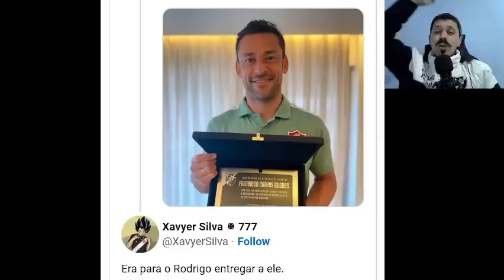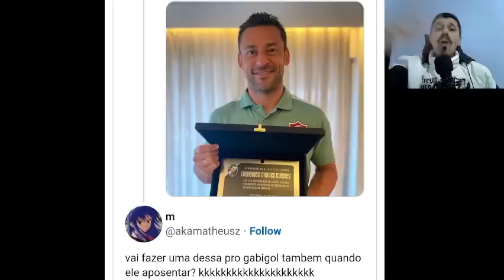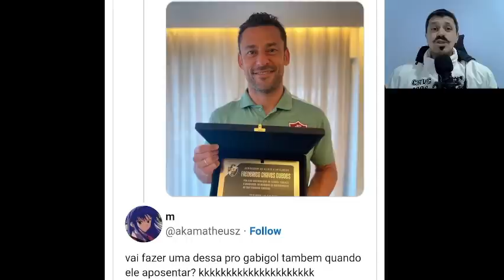VASCO HOMENAGEAR GABIGOL? | ALEX TEIXEIRA RESPONDE SOBRE INTERESSE DO BOTAFOGO | Notícias do Vasco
Ganhe uma viagem para assistir ao Vasco no Rio de Janeiro com a AmovascoTV!

Prêmios para Inscritos no canal AmovascoTV*:
● Sorteio de uma camisa oficial do Vasco modelo supporter por semana;
● Quando o canal atingir 50 mil inscritos sortearemos um Corta-vento do Vasco;
● Quando o canal atingir 60 mil inscritos sortearemos um Agasalho completo do Vasco;
● Quando o canal atingir 70 mil inscritos sortearemos um Kit de Camisas Oficiais do Vasco (Camisa de Jogo, Camisa de Aquecimento, Camisa de Treino, Camisa de Viagem).
*Para concorrer basta estar inscrito no canal, curtir e comentar os vídeos!

Prêmios EXCLUSIVOS para Membros e Colaboradores do canal:
● Sorteio de Uma camisa oficial de jogo do Vasco por mês;
● Quando o canal atingir 70 mil inscritos sortearemos exclusivamente para membros/colaboradores uma VIAGEM PARA ASSISTIR AO VASCO NO RIO DE JANEIRO COM TUDO PAGO**!

**Veja o regulamento da promoção:

Seja Colaborador do canal AmovascoTV no Youtube e concorra a prêmios.

1) Todo mês sortearemos uma camisa oficial de jogo do Vasco somente para Membros e Colaboradores ativos do Canal AmovascoTV no Youtube (contribuição mínima de R$ 7,99 por mês). Sorteio pela ferramenta sorteador.com.br.

2) Quando o canal AmovascoTV no Youtube atingir 70 mil inscritos, sortearemos uma viagem, EXCLUSIVA para membros/colaboradores ativos (contribuição mínima de R$ 7,99 por mês), para visitar São Januário com tudo pago (Transporte rodoviário ou aéreo; Hospedagem no Rio de Janeiro; Translados no Rio de Janeiro (Rodoviária ou aeroporto/Hotel/São Januário/Hotel/Rodoviária ou aeroporto); Ingresso do Jogo do Vasco).

2.1) Cada mês como membro/colaborador ativo (contribuição mínima de R$ 7,99 por mês) dá direito a um número para concorrer a viagem, ou seja, quanto mais meses seguidos sendo membro/colaborador ativo do canal AmovascoTV mais chances o vascaíno terá de ganhar a viagem (sorteio pelo site sorteador.com.br).

2.2) Se o ganhador for da cidade do Rio de Janeiro ou proximidades, a viagem poderá ser para um jogo do Vasco fora de casa.

2.3) Promoção válida somente para viagens dentro do território brasileiro.

3) Além desses prêmios exclusivos, o membro/colaborador ativo do canal AmovascoTV no Youtube TAMBÉM concorrerá normalmente aos prêmios para inscritos:

3.1) Sorteio de Uma camisa oficial do Vasco modelo supporter por SEMANA;

3.2) Um corta-vento do Vasco, da Kappa, quando o canal AmovascoTV atingir 50 mil inscritos (sorteio pela ferramenta AppsSorteos). Para concorrer, o vascaíno deverá estar inscrito no canal AmovascoTV no Youtube, curtir e comentar os vídeos a partir de 29/11/2021. Completando 50 mil inscritos, será escolhido um vídeo aleatório, a partir desta data, para sorteio de um comentário ganhador do prêmio;

3.3) Um Agasalho do Vasco, da Kappa, quando o canal AmovascoTV atingir 60 mil inscritos (sorteio pela ferramenta AppsSorteos). Para concorrer, o vascaíno deverá estar inscrito no canal AmovascoTV no Youtube, curtir e comentar os vídeos a partir de quando o canal completar 50 mil inscritos (avisaremos nos vídeos sobre o marco de início). Completando 60 mil inscritos, será escolhido um vídeo aleatório, a partir desta data, para sorteio de um comentário ganhador do prêmio;

3.4) Um Kit de Camisas Oficiais do Vasco (CAMISA DE JOGO + CAMISA DE TREINO + CAMISA DE AQUECIMENTO + CAMISA DE VIAGEM), quando o canal AmovascoTV atingir 70 mil inscritos (sorteio pela ferramenta AppsSorteos). Para concorrer, o vascaíno deverá estar inscrito no canal AmovascoTV no Youtube, curtir e comentar os vídeos a partir de quando o canal completar 60 mil inscritos (avisaremos nos vídeos sobre o marco de início). Completando 70 mil inscritos, será escolhido um vídeo aleatório, a partir desta data, para sorteio de um comentário ganhador do prêmio.

BOA SORTE! VASCO!

notícias sobre o Vasco da Gama!